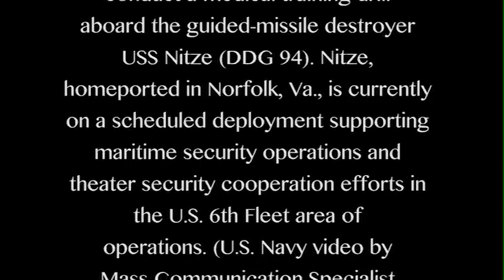Medical Drill Aboard USS Nitze (DDG 94)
INDIAN OCEAN (May 15, 2014) - Sailors conduct a medical training drill aboard the guided-missile destroyer USS Nitze (DDG 94).